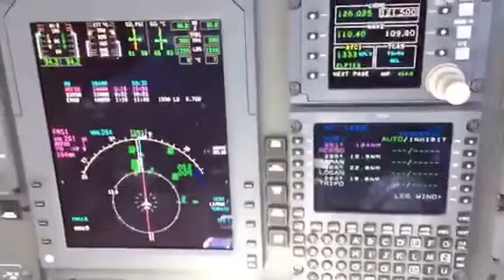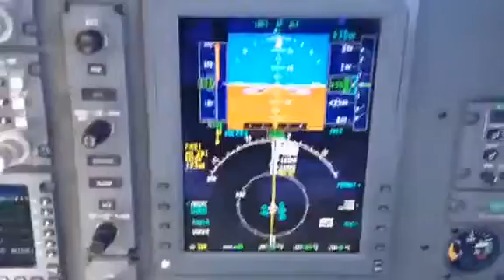Cockpit view from Cessna CitationJet during flight from Berlin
Submitted by Nafis Rehman